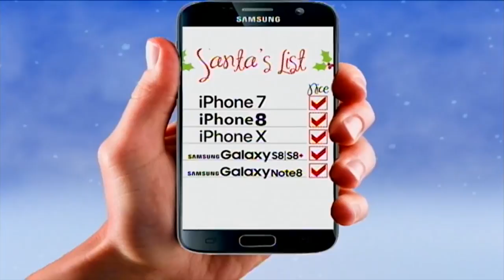KSP Post 9 Shop with a Trooper 2017